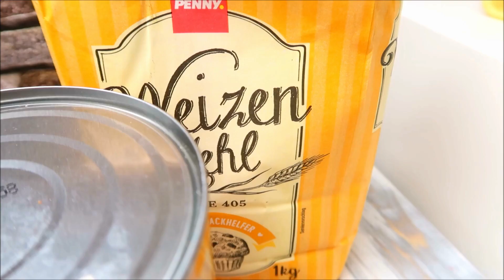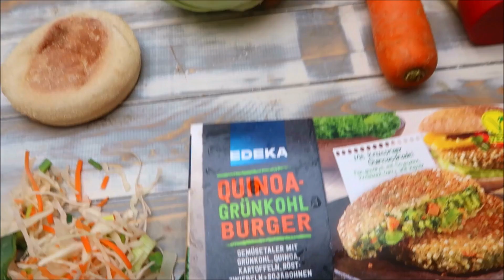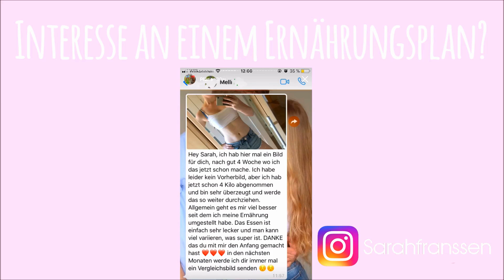WHAT I EAT IN A DAY #37 Diät, gesund abnehmen I Quinoaburger, Pancakes..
Hallo meine Lieben :-) Diese Videos sollen euch in der Diät helfen, dass ihr seht, wie abwechslungsreich man essen kann. Ich mache zwar nur 1-2 Monate Diät im Jahr, jedoch zeige ich euch das ganze Jahr, was man essen kann. Also nicht wundern, sonst esse ich mehr :D

Meine Produkte, die ich oft verwende:
Meine Kamera
(diese links sind vom Amazon Partnernet und beim Kauf erhalte ich eine kleine Provison. Ihr könnt es aber natürlich überall anders kaufen, aber ich würde mich freuen) :))